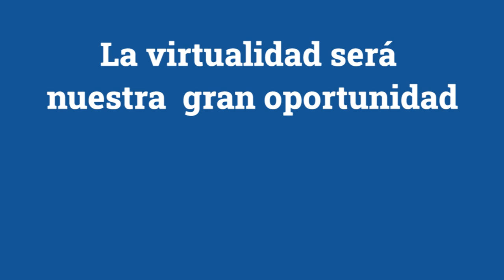ESCAT-V 2020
La virtualidad será nuestra gran oportunidad.
En el 2020: Grandes Cosas son Posibles

Producción Gráfica
Gina Jaramillo
Producción audiovisual